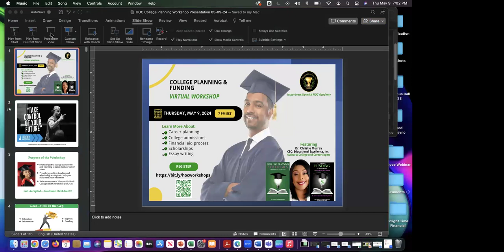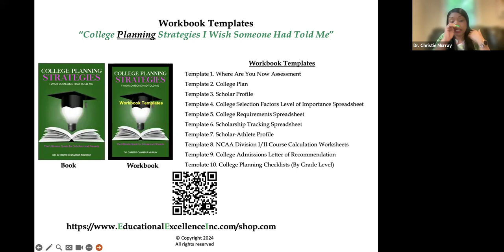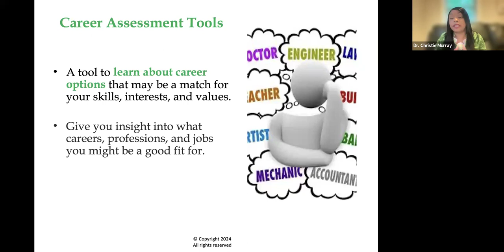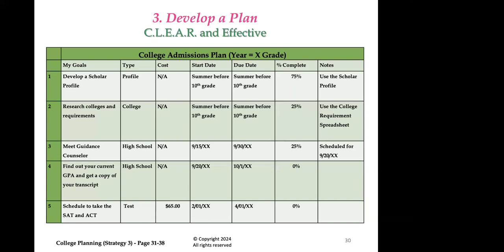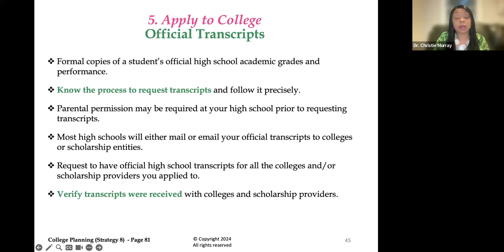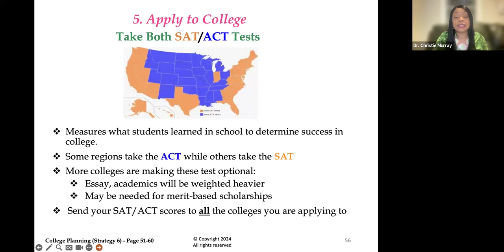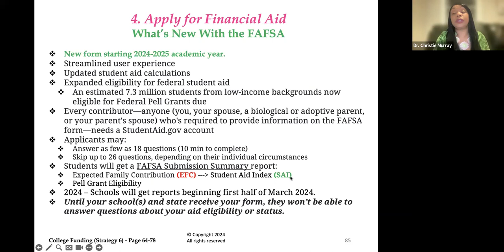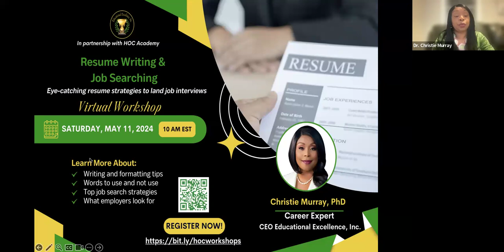College and Funding Strategies Virtual Workshop (May 9, 2024)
Dr. Christie Murray, CEO of Educational Excellence, Inc. hosted a virtual college planning and funding strategies workshop for Maryland Housing Opportunities Commission Residents.